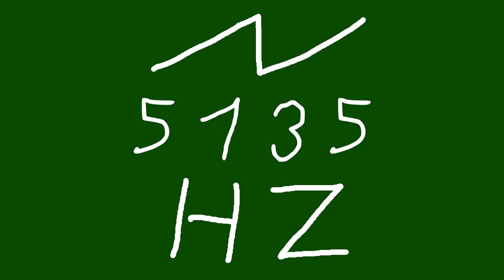5135 hz saw